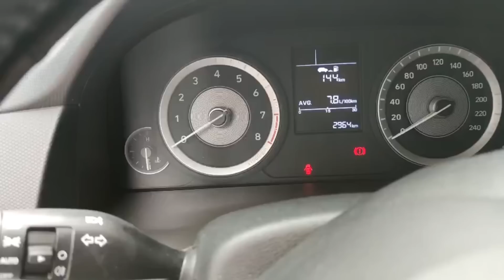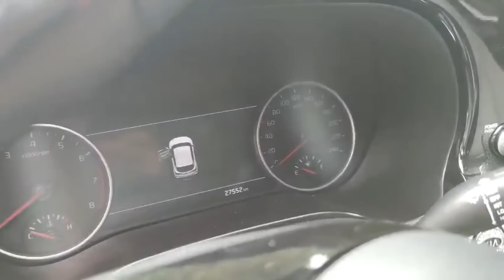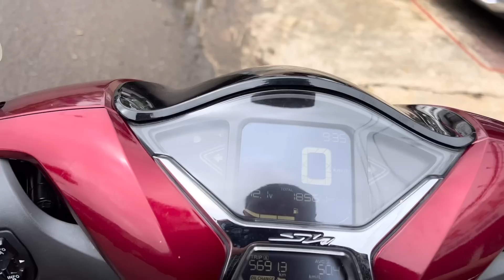Đi Mua Siêu Phẩm Creta 2022 vs Đổi Sh Lấy Tusson 2022 . A/c Tới Toàn Trung Là Dược Phục Vụ Hết Nha